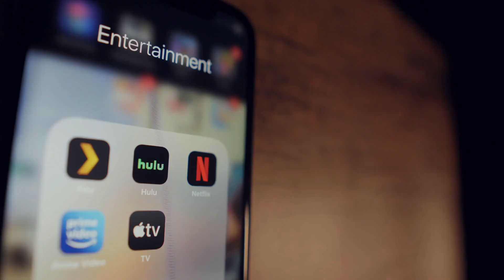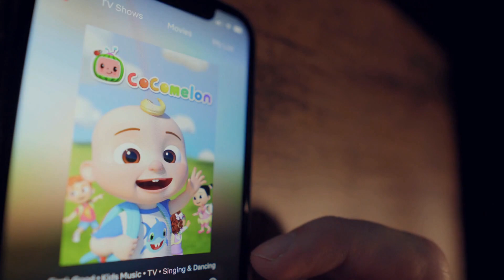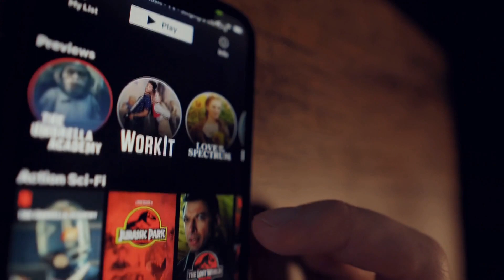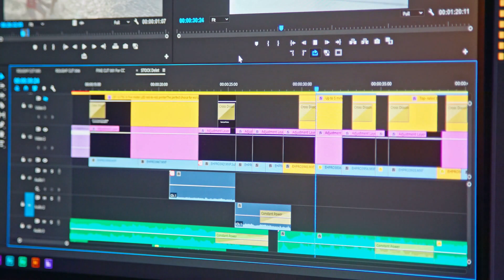苦苦挣扎的城市面临人工智能热潮带来的更多痛苦；欧元区增长前景面临下行风险，欧洲央行的吉恩多斯表示；韩国“加密货币之王”Do Kwon的引渡获得黑山批准；美国在印太地区贸易上的失败很重要：華爾街新聞